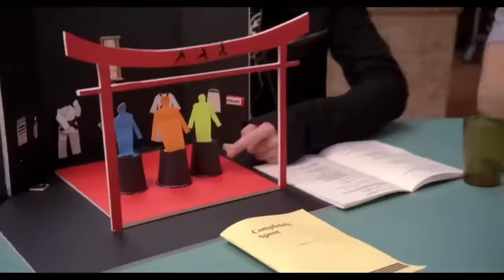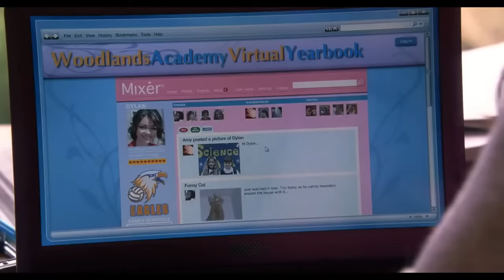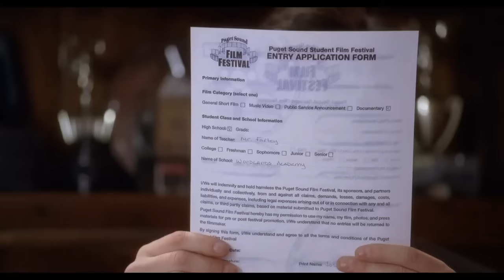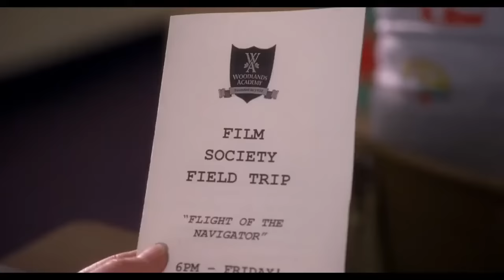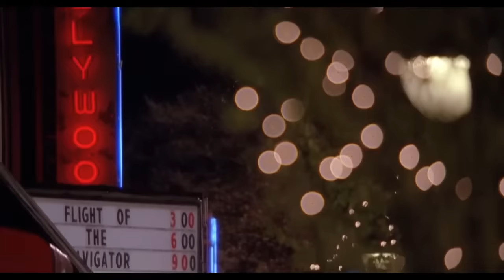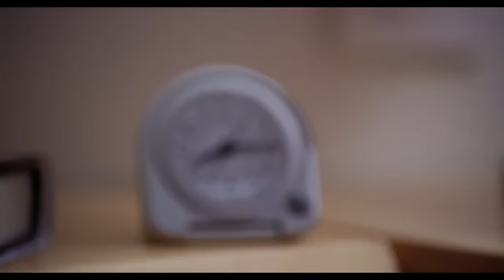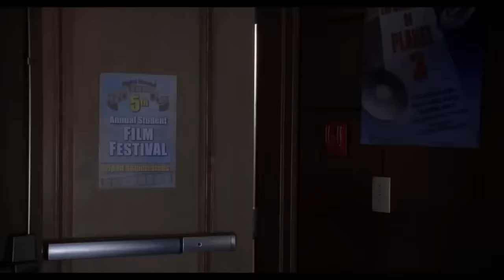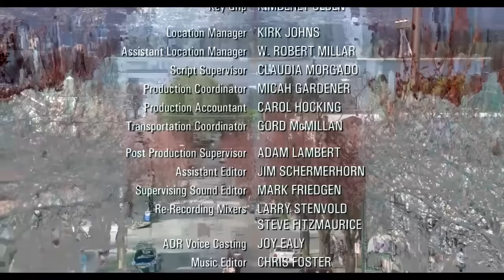Um Geek Encantador Filme completo e dublado